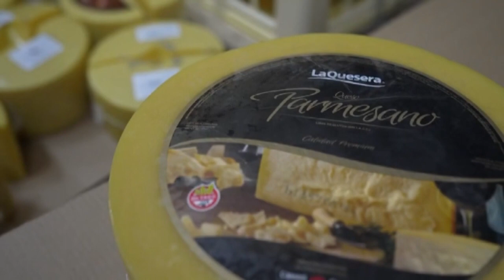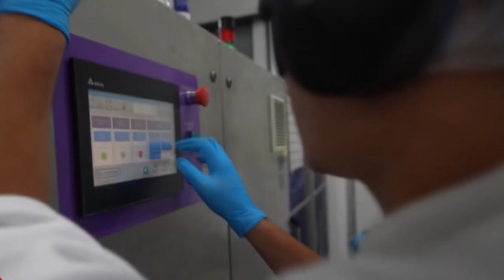JORGE CASSINI - EMPRESARIO LÁCTEO CASSINI Y CESARATTO RECIBIÓ EL PREMIO AL MEJOR QUESO